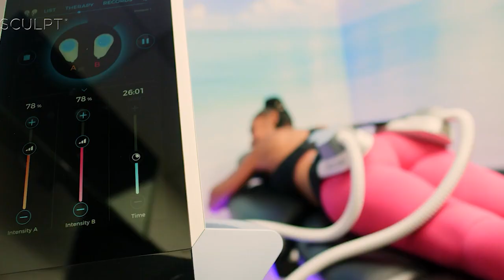EMSCULPT NEO LYDIA TESTIMONIAL